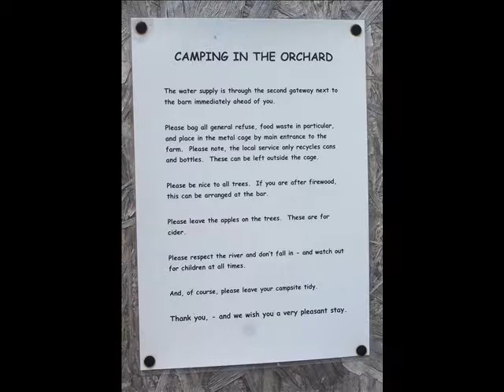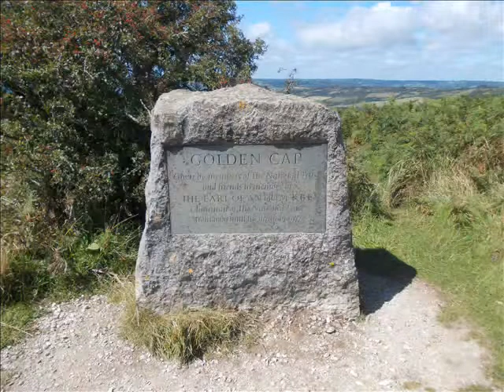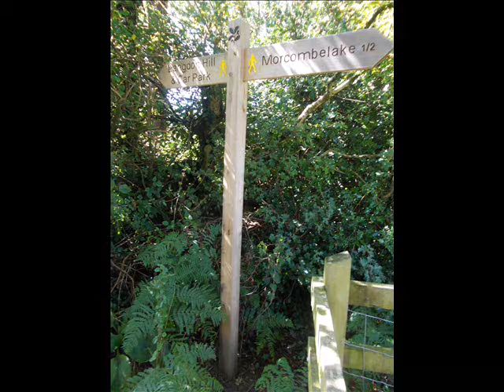The Jurassic Coast from Burton Bradstock to Golden Cap, Dorset 2017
Golden cliffs of sandstone and limestone that tell us a
tropical sea existed here 170 million years ago. A mighty
beach finds its western end at West Bay – Chesil Beach,
15 miles long, was born from landslides that eroded after
the last ice age around 20,000 years ago.